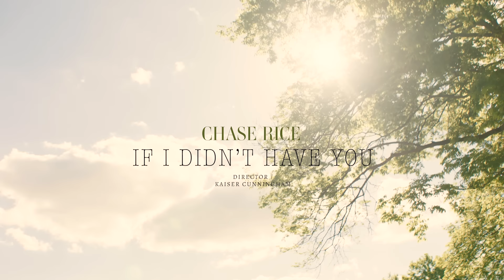Chase Rice - If I Didn’t Have You (Visualizer)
LYRICS:
I’D BE A TWO FOR ONE
GOOD FOR NOTHING, HELL BENDIN’, HEART BREAKIN’ FOOL
I’D BE A NOWHERE FAST
WRONG SIDE OF THE STAINED GLASS WRECK ON A LOCAL BARSTOOL

IF I DIDN’T HAVE YOU I’D BE LOST ON AN OLD LONESOME HIGHWAY
NO RIDE OR DIE BY MY SIDE
IF I DIDN’T HAVE YOU I’D BE SINGING THE SAME OLD TRUCK SONGS
IN THE SAME OLD SMOKEY OLD DIVES
I’D BE RED AND WHITE STRIPES WITH NO BLUE
A DRUGGED OUT JOHNNY, NO JUNE

I’D BE A 2AM
IN THE BACK OF AN ASKING FOR A REGRET TOMORROW RIDE HOME
YEAH I’D BE THE GUY WITH A LIFE
THAT EVERY GUY MIGHT LIKE BUT LITTLE DOES EVERY GUY KNOW
THAT DOESN’T HAVE YOU

CHORUS

I’D BE KNEES ON THE GROUND
ASKIN’ THE BIG MAN UPSTAIRS
“WHERE’S AN ANGEL FOR ME?”

CHORUS

GOOD FOR NOTHING
HELL BENDIN’, HEART BREAKIN’ FOOL